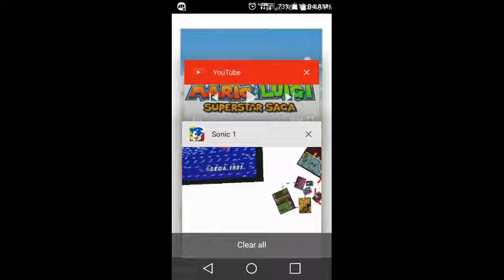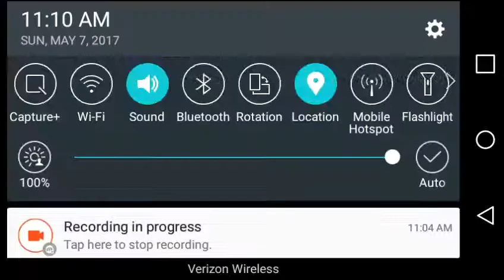Sonic 1 part 1- Green Hill zone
We are going to do Sonic's 1st adventure yet again. Part 1. We do Green hill zone